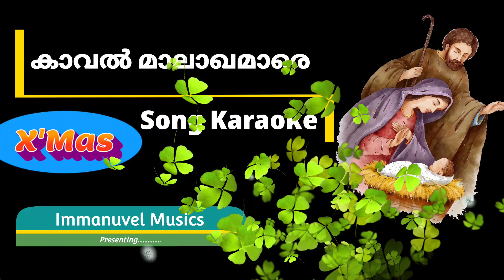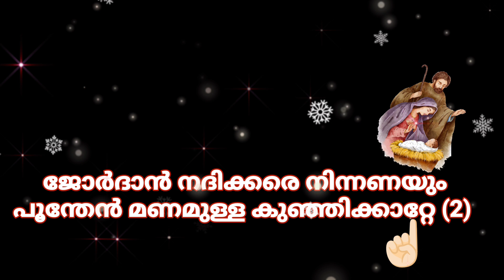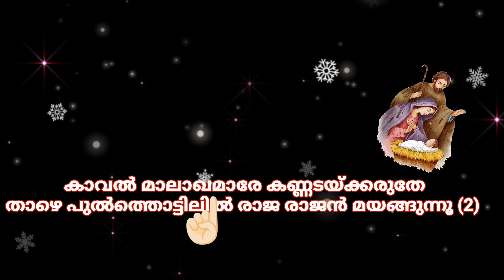Kaval Malakhamare Karaoke with Lyrics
christmas songs karaoke
songs